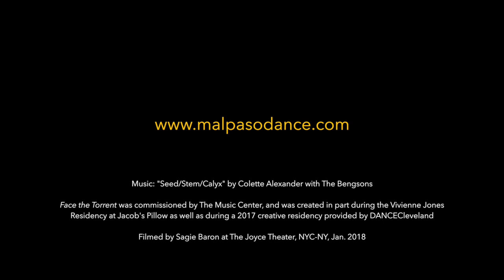Malpaso Dance Company | Face the Torrent by Sonya Tayeh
"Face the Torrent" was commissioned by The Music Center, and was created in part during the Vivienne Jones Residency at Jacob's Pillow as well as during a 2017 residency provided by DANCECleveland.

Filmed by Sagie Baron at The Joyce Theater, NYC-NY, Jan. 2018